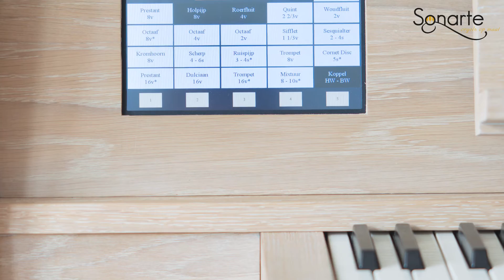Leer mij Uw weg, o Heer - Pieter Heykoop - Sonarte Etude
Wim de Borst speelt Leer mij Uw weg, o Heer van Pieter Heykoop op een Hauptwerkorgel van Sonarte

Orgel : Sonarte Etude
Sampleset : Samengesteld voor Sonarte Etude (Sonus Paradisi)